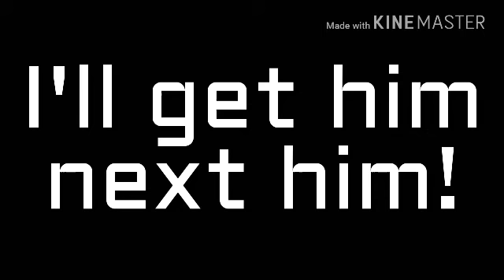The Nightwatchers-Episode 10: POUNCED BY MAGMA CUBES!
The night get tough when magma cubes show up out of nowhere and make the night tougher for me and Dolphin 550!